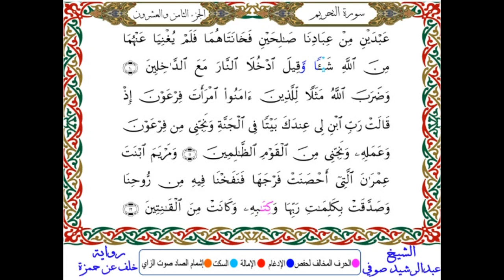سورة التحريم مـكـتـوبـة - برواية خلف عن حمزة - بصوت الشيخ عبدالرشيد صوفي - المصحف المصور - سورة 66